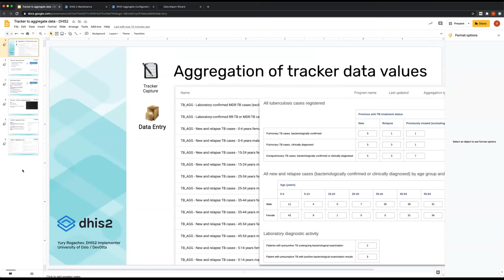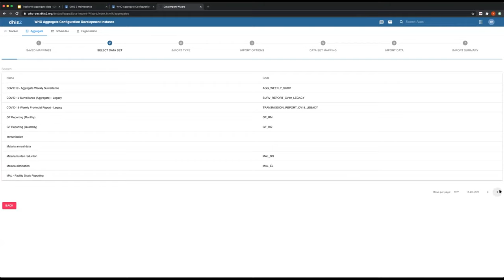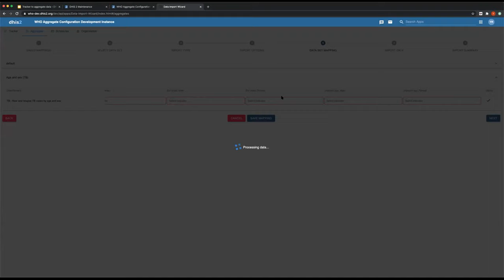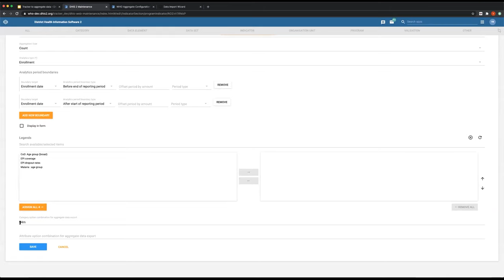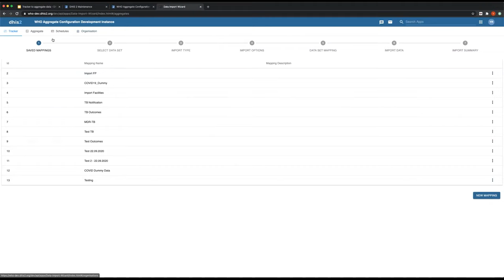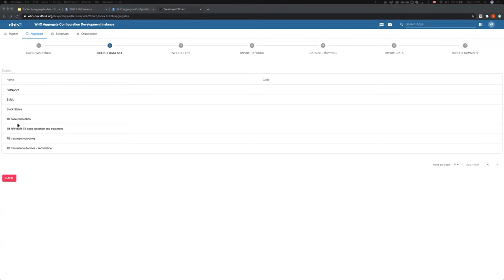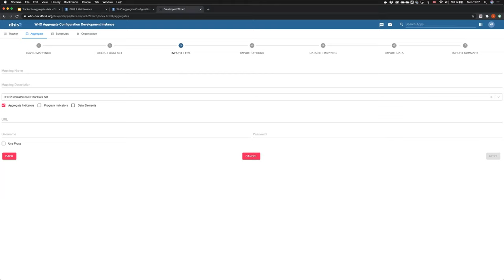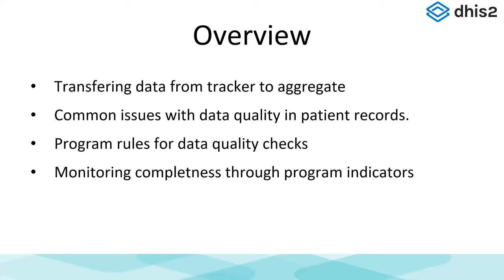4.1.1 - Data Quality Academy - Tracker to Aggregate